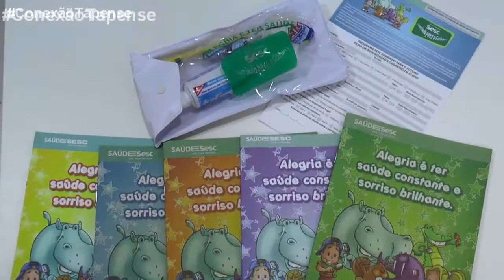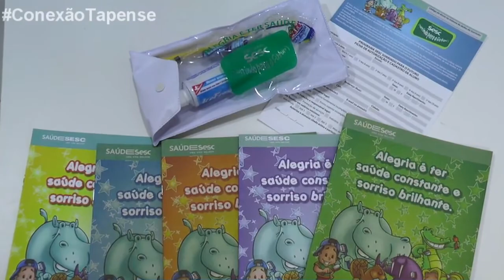CONEXÃO TAPENSE - Mostra novo tipo de atendimento de saúde na área de odontologia.